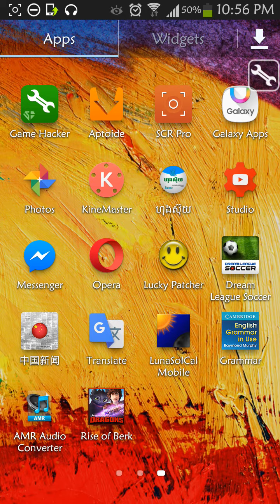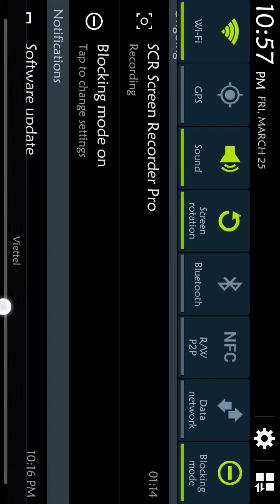How to hack Rise of berk with game hacker 100%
How to hack Rise of berk with game hacker 100% Rise of Berk hack total
cheat Dragons Rise of Berk
hack Dragons Rise of Berk.